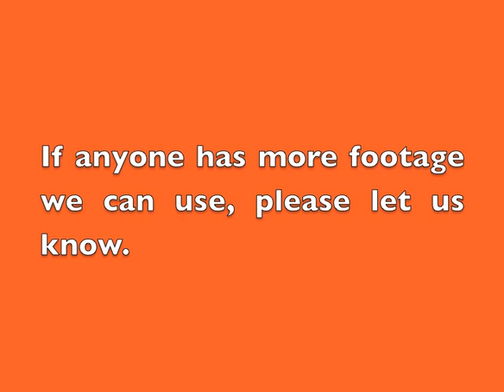RetroFilms - HHS Chicago Band Trip April 1989.m4v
Re-edited footage from a trip to Chicago with the Holly High School band, 1989